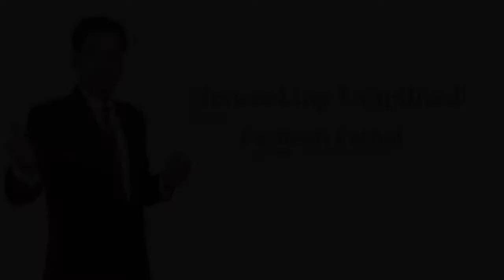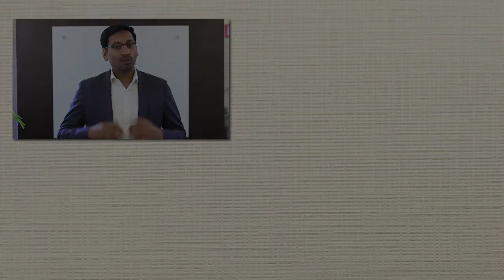Referrals | Networking Simplified Ep. 7 | Paritosh Pathak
Would you like to know how to create an endless pipeline of referrals from your network? Is it okay to ask for referrals? How do we create a positive recall in our network so that they can refer us? Watch this video to find out!

About Paritosh Pathak:

Paritosh Pathak is an expert Networking Coach, International Speaker, and Trainer. He is the author of ‘The Conscious Networking Revolution’, a bestselling networking handbook.

Credited as the only networking coach in India, Paritosh has been instrumental in single-handedly creating and mastering the ‘Science of Networking’. He has founded two successful Business Networking Platforms and a Life Transformation Initiative that has helped numerous professionals rise in their careers.

To know more about Paritosh Pathak and become a GREAT Networker, visit his